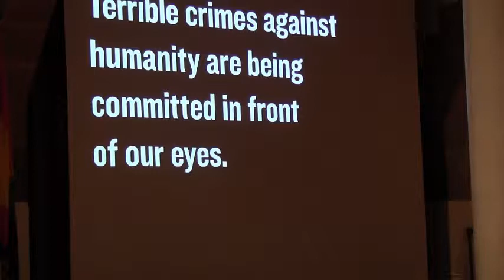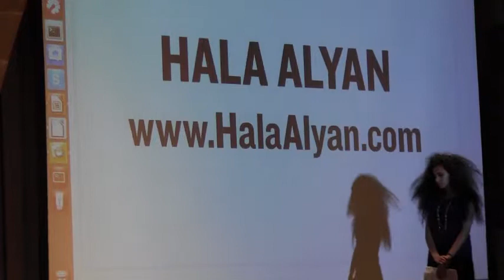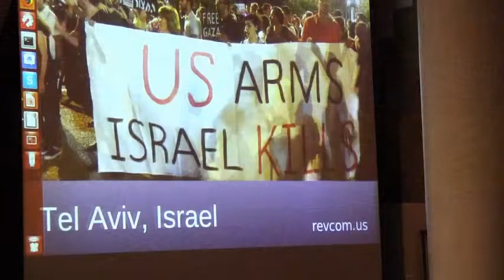MIKO PELED, HALA ALYAN at WORLD CAN'T WAIT event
WORLD CAN'T WAIT assembled a group of speakers who do not approve of the military control of Gaza.
Miko Peled related how his experience in the Israeli military forces made clear the injustices since 1948 being done to the Palestinians.  He has become an activist exposing the excuses for killing and destroying any possibility for a Palestinian State.
 HALA ALYAN   is a professional but her poetry speaks to us on another level.